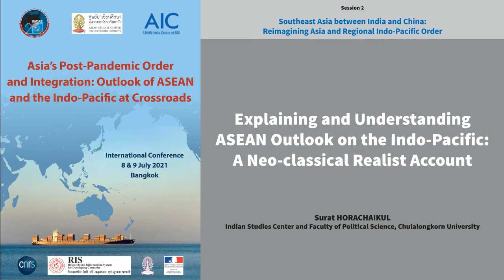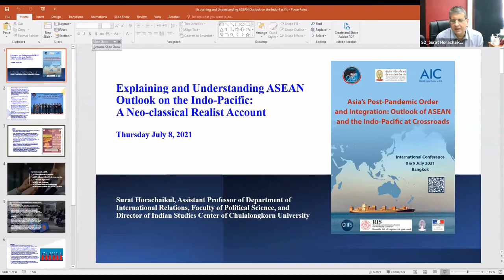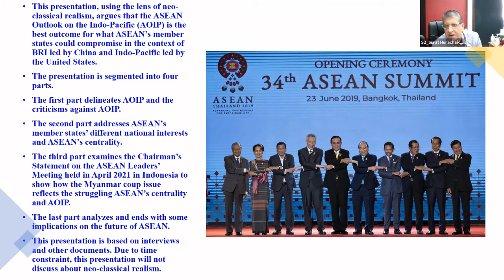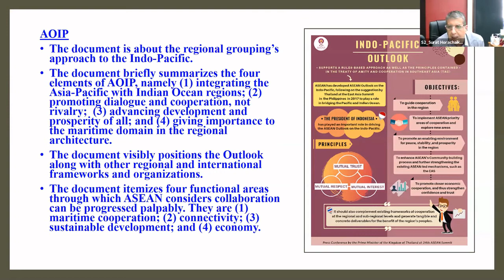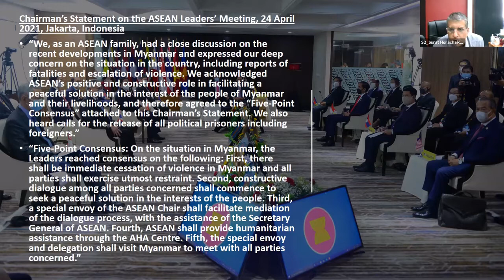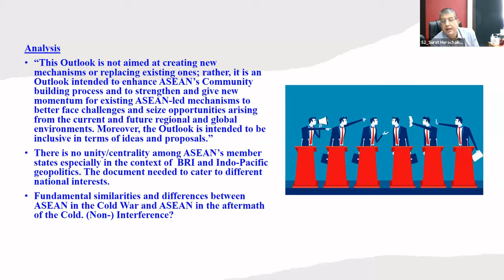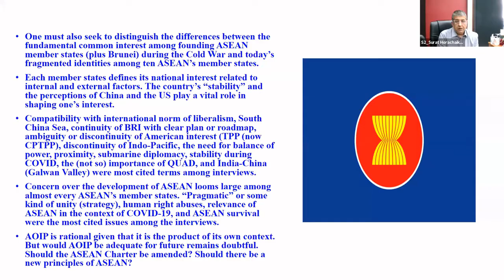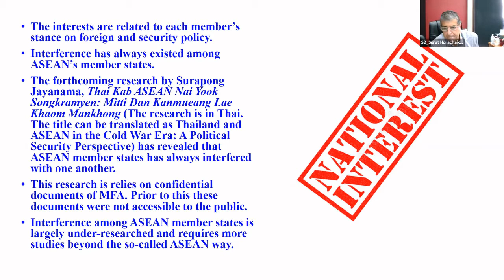Explaining and Understanding ASEAN Outlook on the Indo-Pacific / Surat HORACHAIKUL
Explaining and Understanding ASEAN Outlook on the Indo-Pacific: A Neo-classical Realist Account
Surat HORACHAIKUL, Indian Studies Center and Faculty of Political Science (Chulalongkorn University)

This article employs a lens of neo-classical realism to argue that the ASEAN Outlook on the Indo-Pacific (AOIP) is the best outcome for what ASEAN’s member states could compromise in the context of BRI led by China and Indo-Pacific led by the United States. To satisfy the title, the article is divided into four parts. The first part delineates AOIP and the criticisms against AOIP. The second part addresses ASEAN’s member states’ different national interests and ASEAN’s centrality. The third part examines the Chairman’s Statement on the ASEAN Leaders’ Meeting held in April 2021 in Indonesia to show how the Myanmar coup issue reflects the struggling ASEAN’s centrality and AOIP. The last part summarizes and ends with some implications on the future of ASEAN.
Session 2 / Southeast Asia between India and China: Reimagining Asia and Regional Indo-Pacific Order
Chair: Prof Surichai WUN’GAEO, Professor Emeritus (Chulalongkorn University, Bangkok)

The Indo-Pacific area with important economic and cultural interactions between the two oceans go back millennia, long before the colonial era. Against tremendous changes in the post-colonial and –Cold War periods, the late 20th century’s debate has been recentered on the Asia-Pacific. And again in the early 21st century, the Indo-Pacific has also added as a new framework for regional order. The increasing geographical connection of East and Southeast Asia to South Asia, the Middle East and Africa, has helped to advance the Indo-Pacific as a new world’s economic and strategic concept. This session focusses on the two Asian giants, their expanding economic capabilities and strategic interests, and on the Indo-Pacific area for their interactions. Both have increased their influence in Southeast Asia through the “Maritime Silk Road” by President Xi Jinping since 2013 and the “Act East” agenda by Prime Minister Narendra Modi. It also highlights the ASEAN’s strategy to assert itself as a major actor of this new regional order.